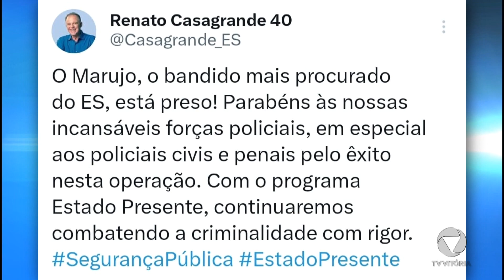O criminoso mais procurado do ES foi preso. O que isso representa para forças de segurança pública?